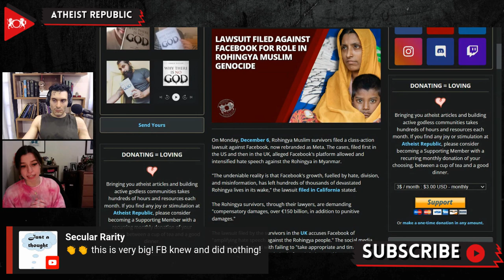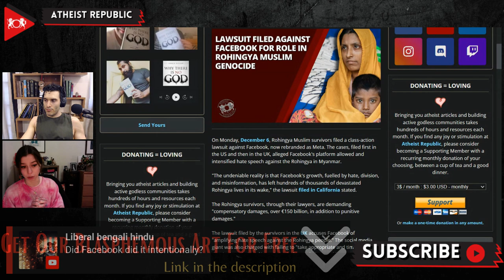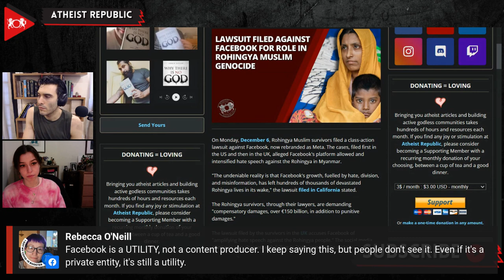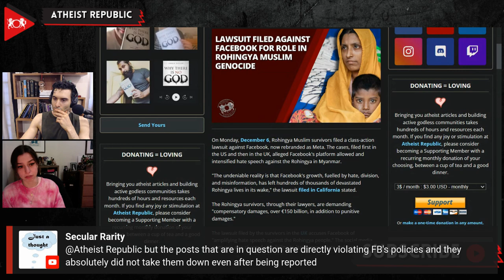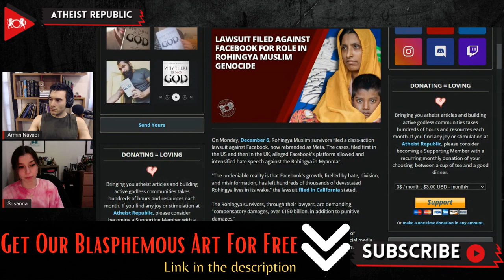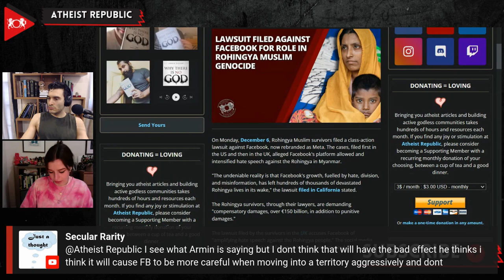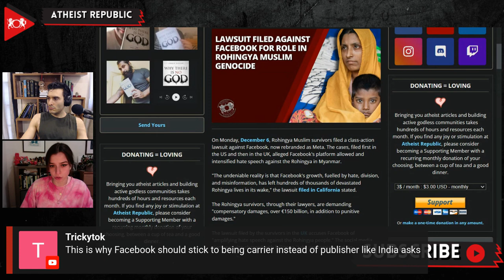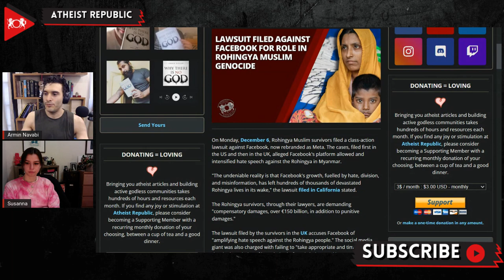Lawsuit Filed Against Facebook For Role In Rohingya Genocide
On December 6th, a class-action lawsuit was filed against Facebook, now rebranded as Meta, by Rohingya ethnic cleansing survivors. The cases, filed first in the US, and then in the UK, alleged Facebook's platform allowed and intensified hate speech against the Rohingya people in Myanmar. The survivors are demanding compensatory damages, totalling over €150 billion, in addition to punitive damages. James Clayton, of the North America Tech Report at BBC, said the lawsuits are particularly interesting because "Facebook isn't denying that it could have done more." An internal investigation conducted by Facebook in 2018 revealed that the company failed to prevent the circulation of hate speech and incitement of violence against the Rohingya. In September 2021, a US judge ordered Facebook to release archived posts that portrayed Rohingyas in "sub-human terms" and posts that called for military action. Yet, Facebook resisted releasing the documents. Professor Josh Davis, at the University of San Francisco School of Law, says that it's hard to prove that Facebook's conduct harmed individual class members.

Source:
Lawsuit Filed Against Facebook for Role in Rohingya Muslim Genocide
Location: UK